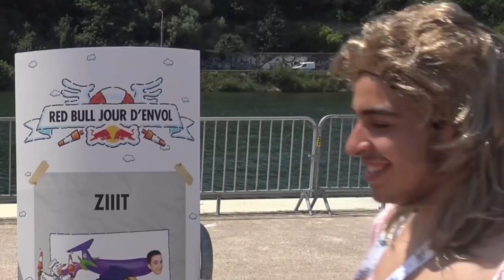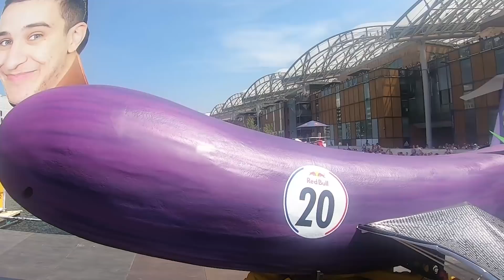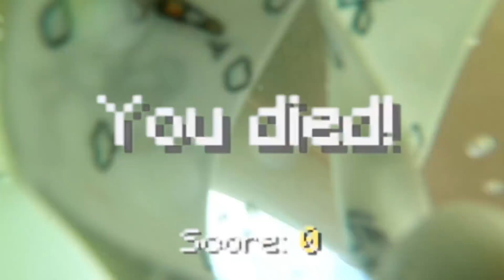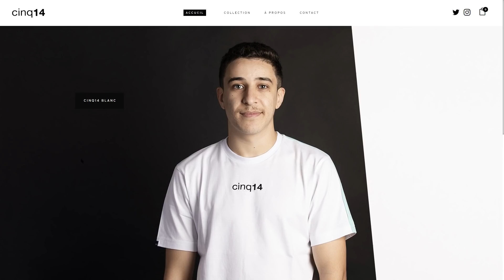J'ai « piloté » une aubergine géante... 🍆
🍆 Et voila la folle conclusion à cette folle aventure! On a assumé jusqu'au bout, et chaque vote Twitch a été respecté :D
Merci d’avoir suivi ça avec nous, merci à ceux et celles qui sont passé(e)s sur place, et un grand merci à Redbull d’avoir organisé tout ça! (Merci aussi à la ville de Lyon d'être si stylée)
(le stock pour le Québec est en cours de fabrication ;)

Red Bull Jour d’Envol 2019 (Lyon) 🎉